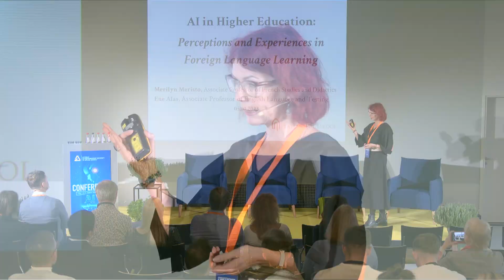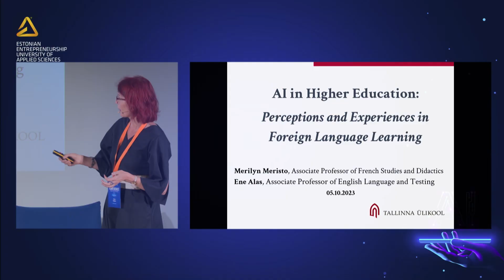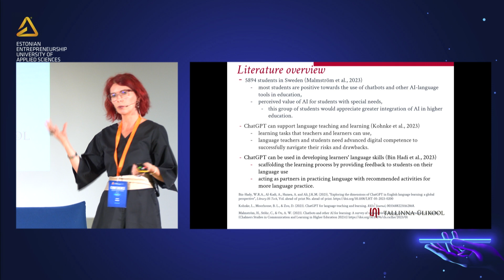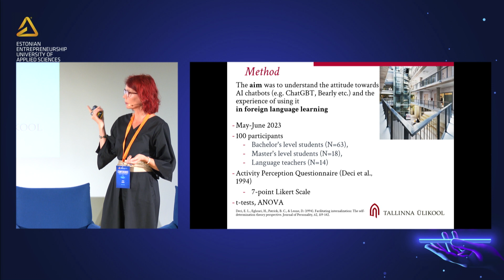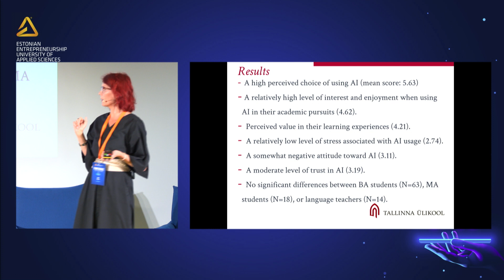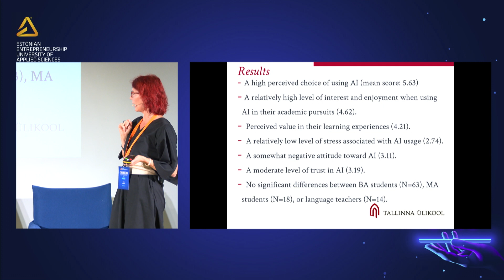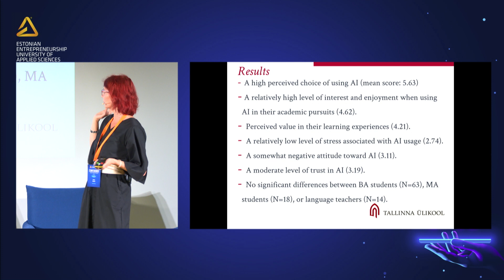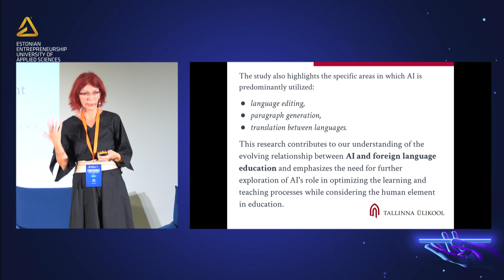11th Annual Conference of Entrepreneurship and Innovation- Merilyn Meristo and Ene Alas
11th Annual Conference of Entrepreneurship and Innovation "You Have Been Replaced by AI". Associate professor, Tallinn University Merilyn Meristo and Associate Professor of English and Language Testing at Tallinn University Ene Alas speaks on the topic “AI in Higher Education: Perceptions and Experiences in Foreign Language Learning”.